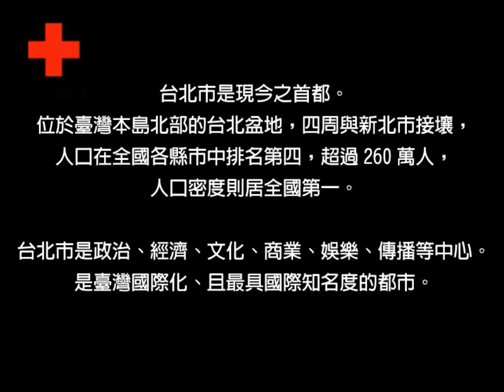2013紅十字會台北市防災宣導深耕計畫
紅十字會自去(2012)年開始進行的「深耕．生根」計畫，愛心行腳近一年後，末站抵達首都台北，全台走完386個縣市鄉鎮區。紅十字會總會王清峰會長於2013(12/17)日拜訪台北市大家長、曾為紅十字會總會秘書長的郝龍斌市長，暢談台北市內推廣已久的社區自主防災觀念，及國內外天災賑濟理念，更深信在市政府與紅十字會的共同努力下，台北市將成為愛心的首善之都，並能將台灣的愛心與救援經驗更多的傳遞至國際。

王清峰會長特別感謝台北市市民在近年來許多國內外天災中的慷慨解囊，及許多愛心企業與媒體在第一時間的全力支持，讓台灣的愛心不只照顧了自己家裡受災的民眾，也及時救助了東南亞、南亞、中國大陸、日本等地面對天災困苦的人民。紅十字會目前除致力於在國內外天災所及之地進行救援和重建外，亦全力投入進行關乎全球安危的深度關懷工作，其中包括了社區防災備災，及「省一道菜，捐一份愛」中珍愛及不浪費糧食的觀念倡導，讓全台灣人民所投入的關懷能扮演好世界地村村民的角色，而紅十字會也將在未來繼續和大家一起，為世界上有需要的人們努力！